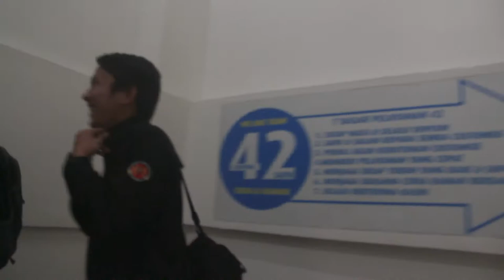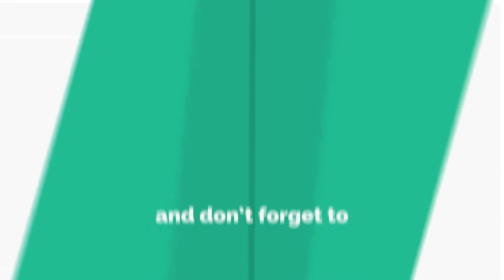SADAYA VLOG#9 - DIVISI ANGKLUNG TAMPIL DI TSB